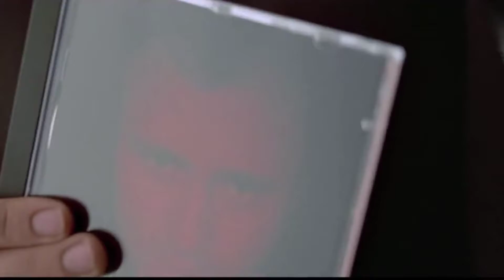PUMPTOBER 2017: The Thirtieth Pump (Ash Vers)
Made for my wife